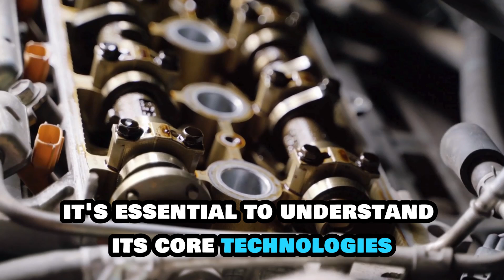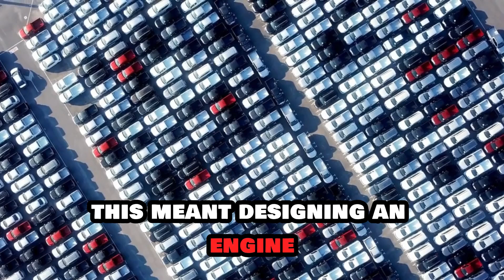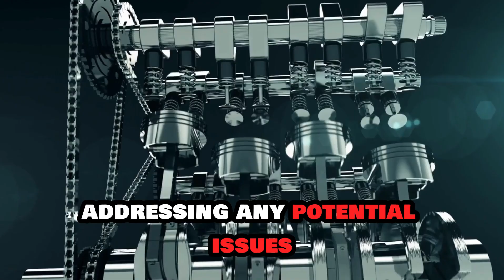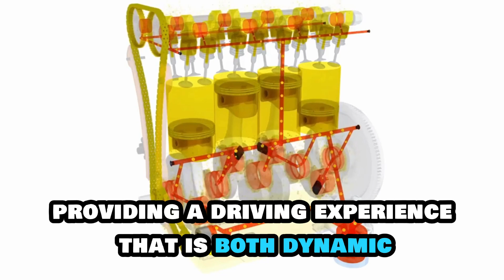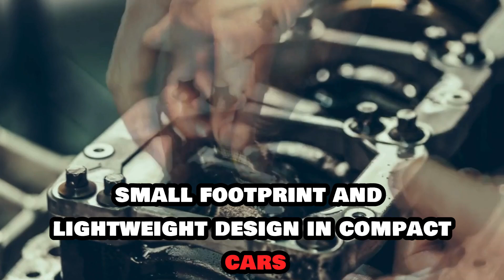The New SUPER Engine from Toyota CEO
Toyota's CEO has unveiled a game-changing innovation: the new SUPER Engine that's set to revolutionize the automotive industry. In this video, we take a deep dive into the groundbreaking technology, its incredible performance specs, and how it aligns with Toyota's vision for the future of mobility. Is this the engine that will redefine power and efficiency in the automotive world? Join us as we explore its design, capabilities, and potential impact on the market. Don't miss out on this exciting update from one of the world's leading car manufacturers!